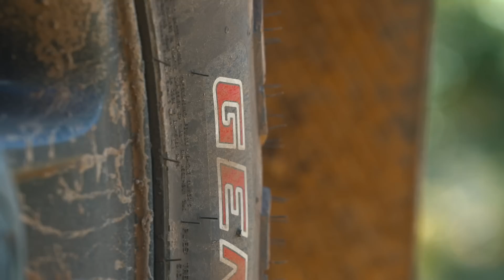TRILHA 4X4 SERRA DA BALANÇA E PEDRA DO JAIR - EXPEDIÇÃO GENERAL TIRE EP.01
A expedição General Tire é uma série de 6 episódios viajando por trilhas clássicas do Sudeste brasileiro. Neste episódio eu faço a trilhas da Serra da Balança e a Pedra do Jair. Vamos viajar porque o mundo é nosso!

Este é um canal dedicado ao OVERLAND, com dicas de manutenção e upgrades em Land Rover Defender, VLOGS e dicas de viagens, REVIEWS de equipamentos e veículos de overland, além de ENTREVISTAS com viajantes.

Seja bem-vindo e vamos viajar porque o mundo é nosso!